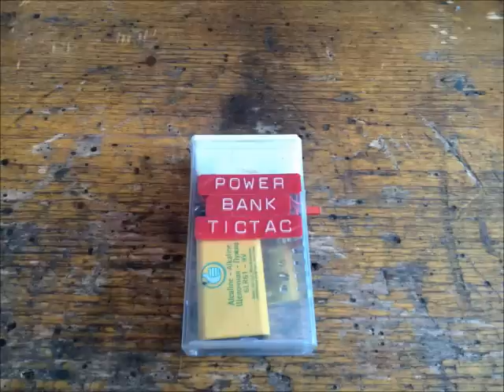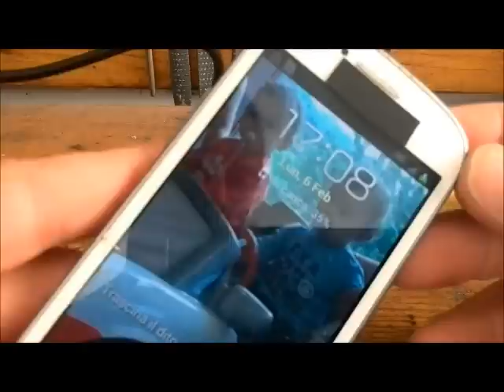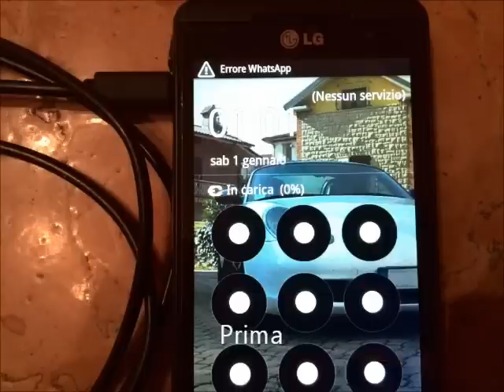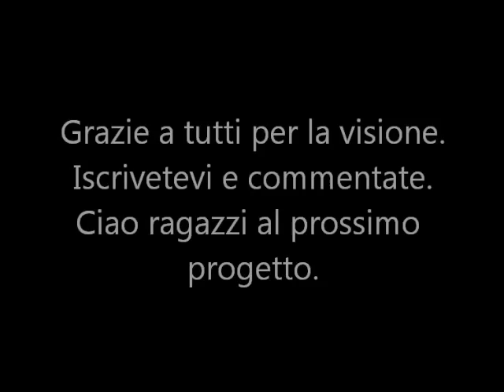Make a Power Bank Tictac - DIY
Power Bank Tictac caricatore per smartphone - Fai da te - DIY

Molto utile per la sopravvivenza del vostro smartphone.
Siete a secco di batteria ...eccovi il PWBK caricatore per cellulari d'emergenza.
Le parti occorrenti sono nel video e la spesa come al solito e' minima 1.5 euro per la batteria.
Se ci volete mettere una ricaricabile viene qualcosa di piu'.

ATTENZIONE : Video informativo da NON replicare, tutte le azione di questo video sono state eseguite in sicurezza. Quindi non mi assumo nessuna responsabilita' in caso di incidenti nella replica di questo oggetto.

Ciao a presto con un nuovo progetto ;) !
Gianni